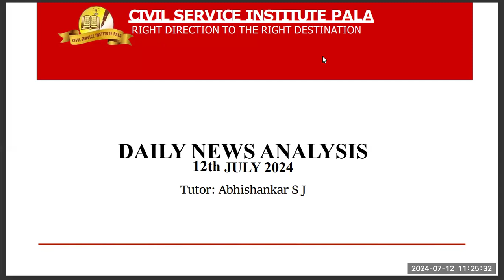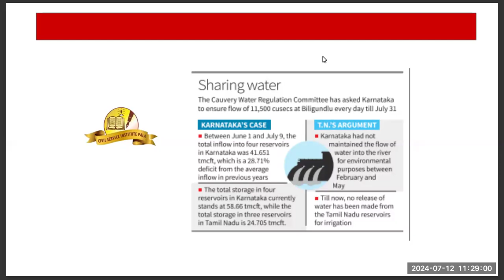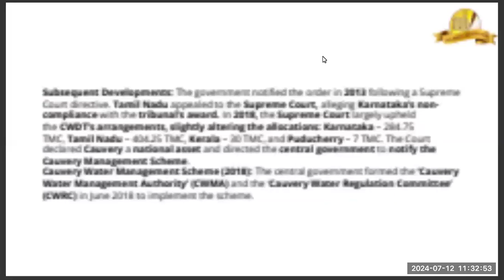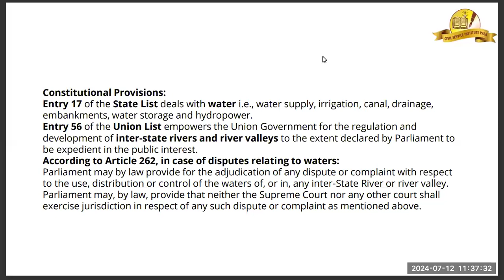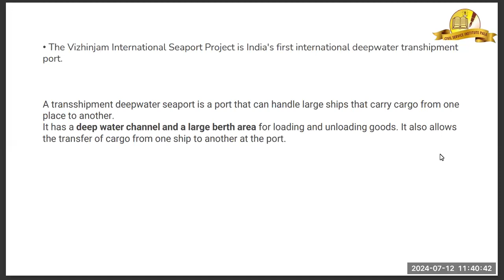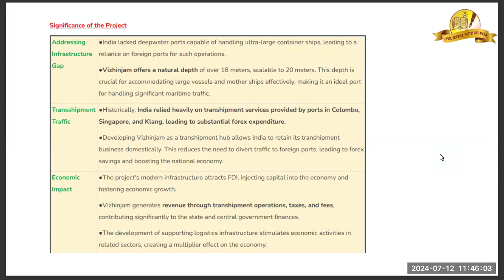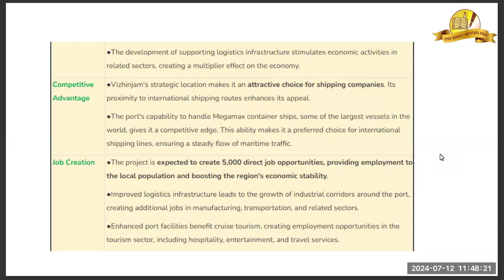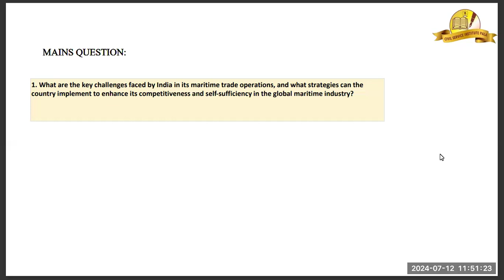𝗗𝗮𝗶𝗹𝘆 𝗡𝗲𝘄𝘀 𝗔𝗻𝗮𝗹𝘆𝘀𝗶𝘀 | 𝟭𝟮-𝟬𝟳-𝟮𝟬𝟮𝟰 | 𝗖𝗶𝘃𝗶𝗹 𝗦𝗲𝗿𝘃𝗶𝗰𝗲 𝗜𝗻𝘀𝘁𝗶𝘁𝘂𝘁𝗲 𝗣𝗮𝗹𝗮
The Hindu Newspaper Editorial Analysis for JULY 2024 - In this lecture, we will analyze the daily news articles from The Hindu Newspaper for JUNE  2024 . The Hindu Analysis videos are relevant for the UPSC Civil Services Examination 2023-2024. The aspirants are advised to watch the entire The Hindu News Analysis lecture for a better understanding of Current Affairs articles. The Hindu current affairs video lecture covers a detailed analysis of Daily Current Affairs. All the important articles and editorials of The Hindu are covered strictly from the perspective of UPSC/IAS Prelims and Mains